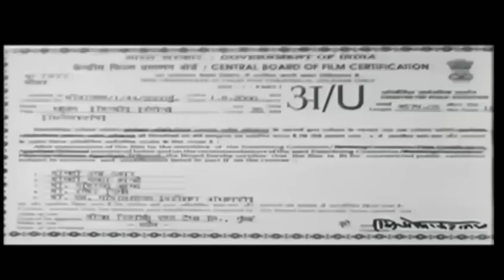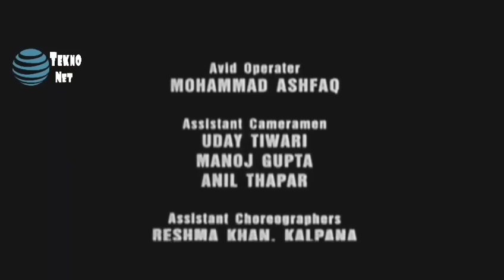Dhadkan Full Movie| Dub Indonesia